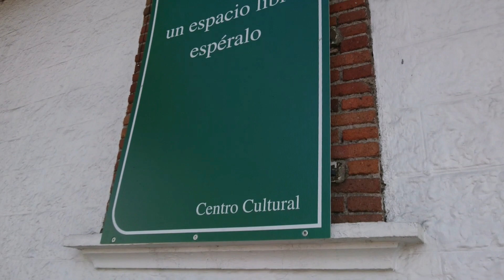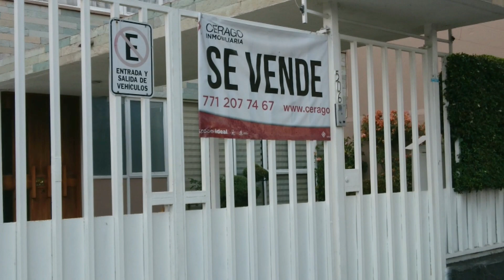LAS MEJORES CASAS DE REVOLUCION | PACHUCA